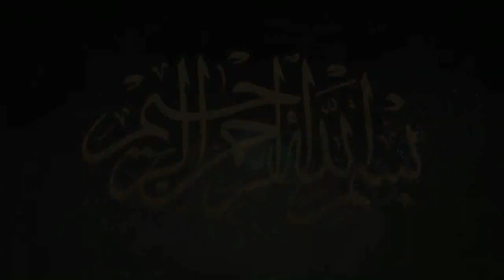Mustansar Hussain Ranja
One Day Salana Uras Mubark 4 March 2019 Darbar Qadir Bakhah Sharif Kamalia.
(It is strictly prohibited to copy its contents. It is reserved as its copyrights are saved.)